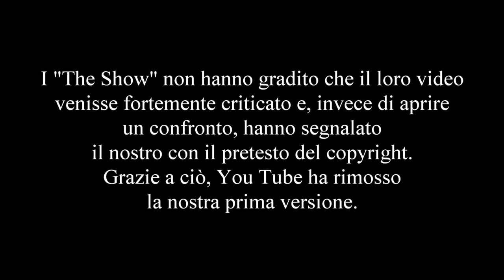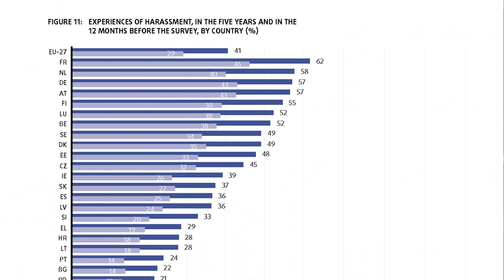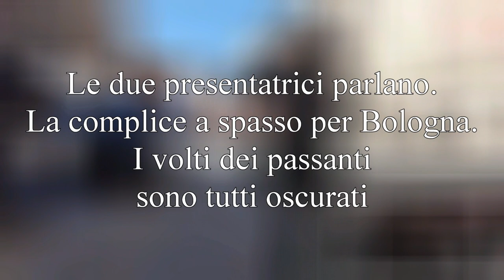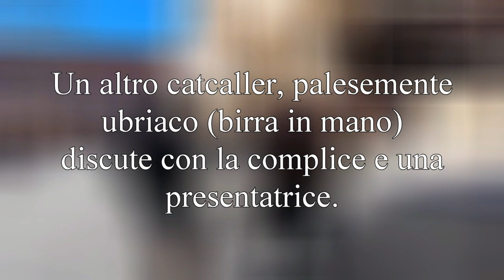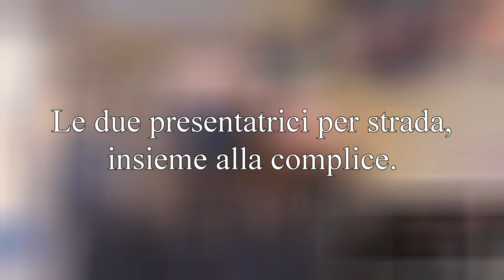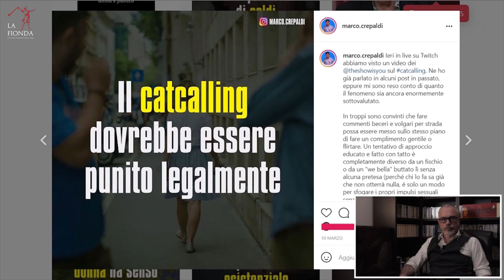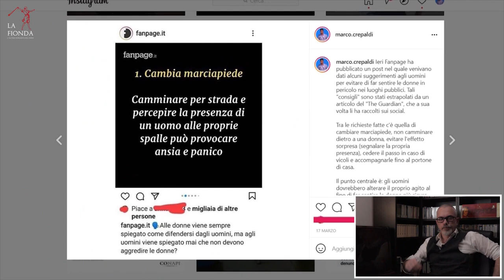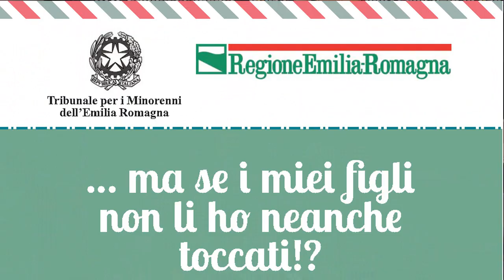Catcalling: mettiamoci sopra una pietra (tombale) - Versione 2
Questa è la seconda versione di un video già in precedenza pubblicato, poi rimosso da YouTube su richiesta censoria dei "The Show".

Diventato per un po' di tempo tema principale del dibattito pubblico, al "catcalling" due famosi vlogger, The Show e Marco Crepaldi, dedicano due video profondamente ingannevoli e sbagliati. Qui la nostra opinione e la loro demistificazione. Perché si smetta con la guerra tra sessi e si ricominci a combattere assieme.